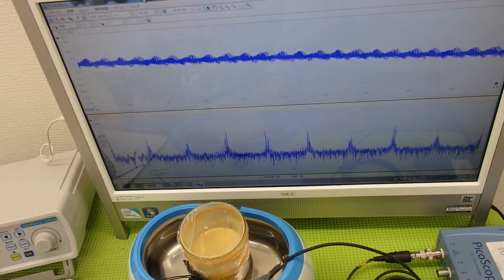オリジナル超音波プローブの「発振・制御」技術 ultrasonic-labo